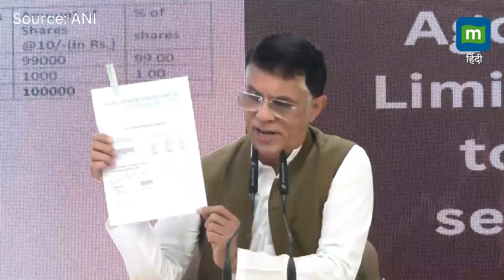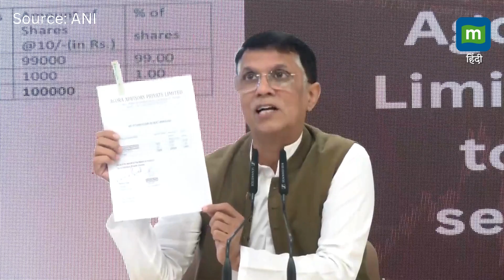SEBI की बॉस फिर विवादों में Congress ने लगाए बड़े आरोप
SEBI: कांग्रेस ने SEBI की चेयरपर्सन माधबी पुरी बुच और कुछ कंपनियों पर गंभीर आरोप लगाए हैं. कांग्रेस का आरोप है कि माधबी पुरी की कंपनी आगोरा ने MM सेम्बकॉर्प, डॉ. रेड्डीज और अन्य तीन लिस्टेड कंपनियों से करोड़ों रुपए कमाए. इन आरोपों के चलते राजनीतिक माहौल गरमा गया है और कई सवाल खड़े हो गए हैं कि क्या इसमें कोई अनियमितता हुई है.

congress on Madhabi Puri Buch
congress press conference on sebi chief
congress press conference live